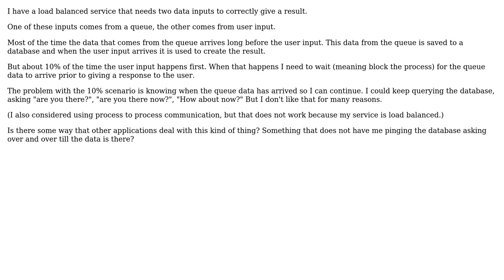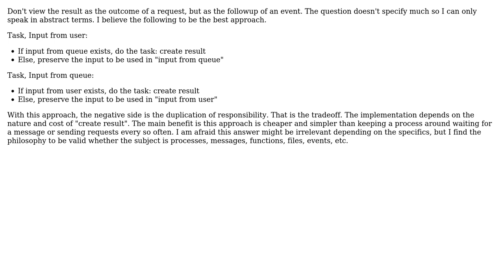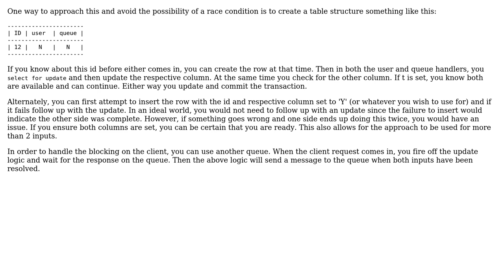Dealing with data arriving at a different times (3 Solutions!!)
Dealing with data arriving at a different times

With thanks & praise to God, and with thanks to the many people who have made this project possible! | Content (except music & images) licensed under CC BY-SA | Music | Images & others | With thanks to user Vaccano user Lacey user JimmyJames and the Stack Exchange Network Trademarks are property of their respective owners. You are responsible for your own actions.